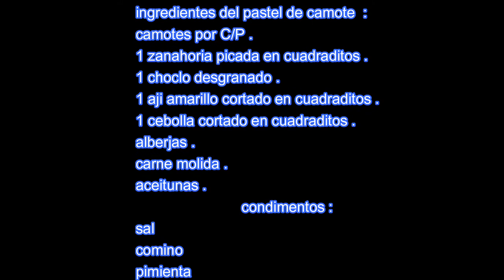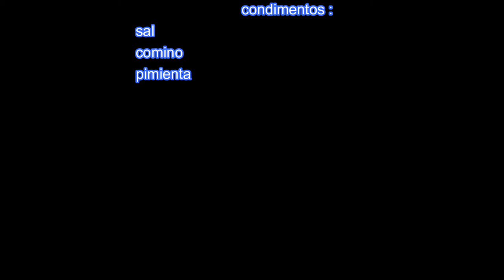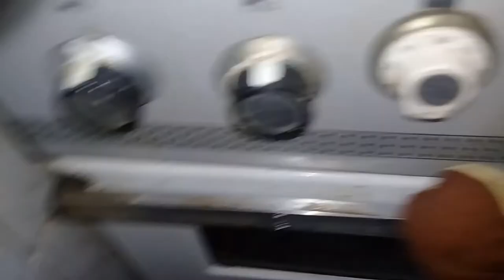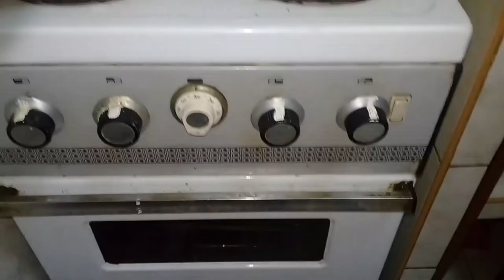Pastel de camote / sweet potato pie / A la cocina con jhoas TV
cocineros nueva receta espero que les guste . me olvide de colocar en el videoclip que tienen que sancochar los camotes antes de sancochar las verduras .

receta del pastel de camote :
camotes por C/P .
1 zanahoria picada en cuadraditos
1 choclo desgranado .
1 aji amarillo picado en cuadraditos .
1 cebolla cortada en cuadraditos .
alberja
carne molida
aceitunas .
                     condimentos :
sal
comino
pimienta .

sweet potato pie recipe:
sweet potatoes by each person
1 carrot, chopped into small squares
1 shelled corn.
1 yellow pepper, diced
1 onion cut into squares.
vetch
Ground beef
olives.
                     condiments:
Salt
cumin
Pepper .
Me despido jhoas , cuidense bastante y nos vemos proximamente con una nueva y deliciosa receta aqui en la plataforma de youtube A la cocina con jhoas TV  . Cerramos seccion .